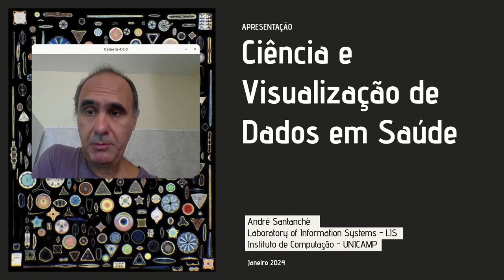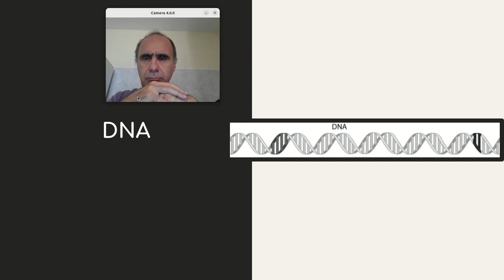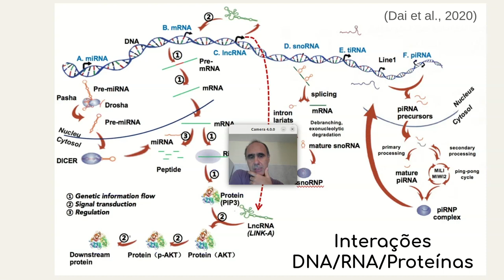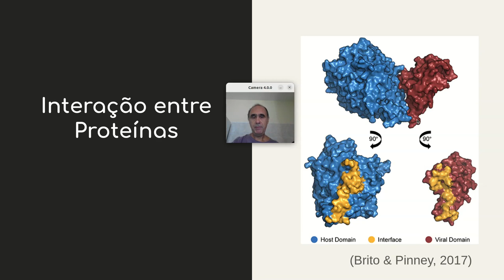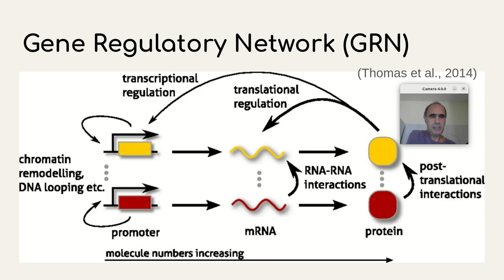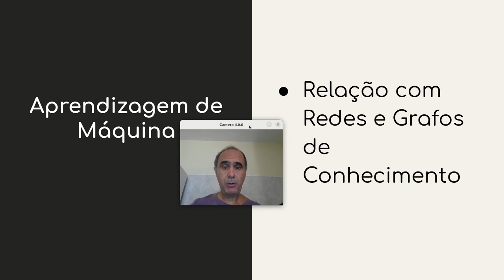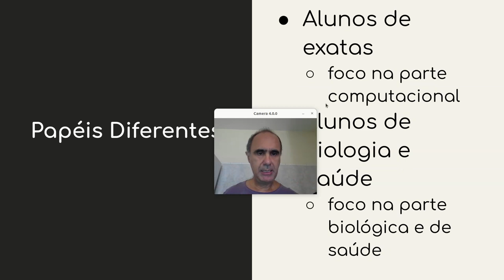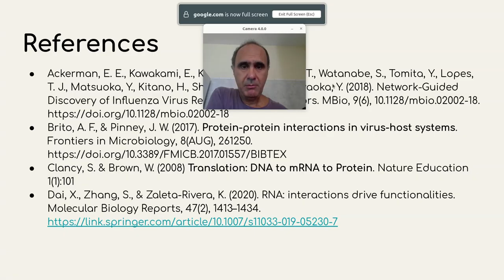Ciência e Visualização de Dados em Saúde 2024 - Apresentação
Visão geral do curso de Ciência e Visualização de Dados em Saúde edição 2024.

Nesta edição, será dado enfoque em Biologia de Sistemas e Ciência de Redes. O vídeo apresenta uma panorâmica, partindo do Dogma Central da Biologia, apresentando o Dogma Central Expandido e como a Ciência de Redes pode contribuir. São apresentados exemplos em Protein-Protein Interaction (PPI) e Gene Regulatory Network (GRN).

São apresentados desafios de: Modelos, Análise, Ferramentas, Visualização e Aprendizagem de Máquina. O vídeo conclui apresentando a dinâmica da disciplina.